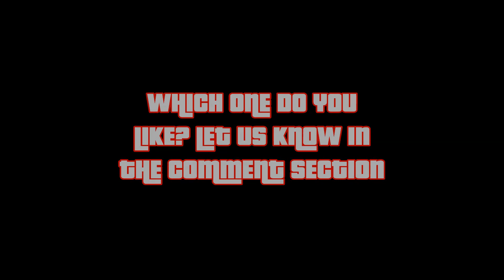TEBOGO THOBEJANE SA VS AMIRAH DYME GER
South Africa VS Germany. We feature two of the beautiful ladies from both respected countries, Tebogo Thobejane (SA) & Amirah Dyme (Ger). They go head to head for the best booty & sex appeal. So make sure to watch this one to the end cause it's gonna be HOT!